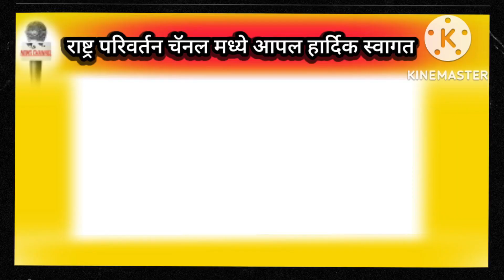29 Oct 2022 || सोनके येथे ट्रक चा पहाटे 2:30 वाजता अपघात लाखो रुपयाचे व पशूधनाचेनुकसान